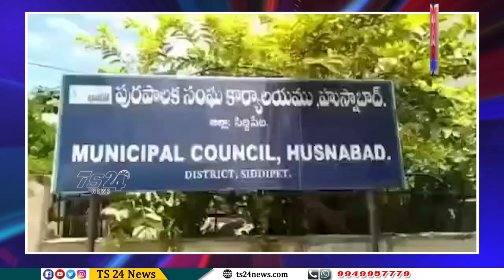సిద్దిపేట జిల్లా హుస్నాబాద్ మున్సిపల్ కార్యాలయం ఎదుట సిపిఐ శ్రేణులు ధర్నా|TS24 News